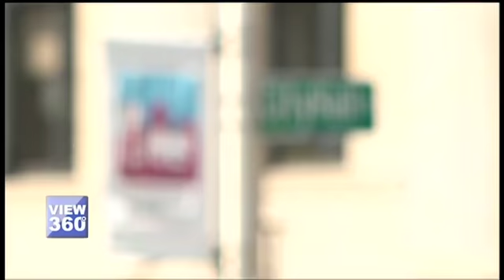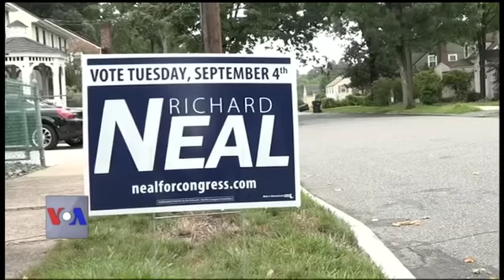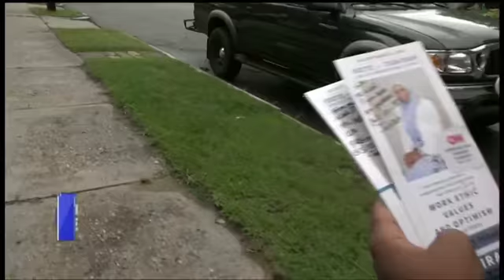سیاہ فام مسلم خاتون امریکی کانگریس کی رکن بننے کے قریب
امریکی کانگریس کے وسط مدتی انتخابات کے لئے ایک بڑی تعداد میں مسلمان خواتین بھی پر تول رہی ہیں۔ ریاست میسے چوسسٹس سے الیکشن لڑنے والی طاہرہ اماتل ودود کانگریس کی رکن بن کر  تاریخ  رقم کرنے کے قریب  ہیں۔ کیونکہ کامیاب ہونے کی صورت میں وہ امریکی کانگریس کی پہلی مسلمان خاتون رکن بن سکتی ہیں۔ آئیے دیکھیں